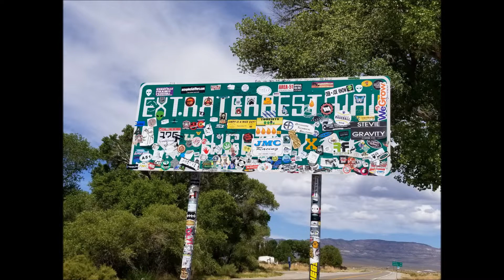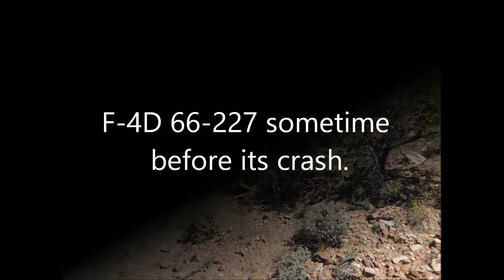F-4D Crash Site just outside Area 51 Camo Dudes were Watching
Visited an F-4D crash site on Memorial Day weekend 27 May 2018 just outside the boundary of Area 51. The Camo dudes were watching me from another ridge line at "Sniper Hill".